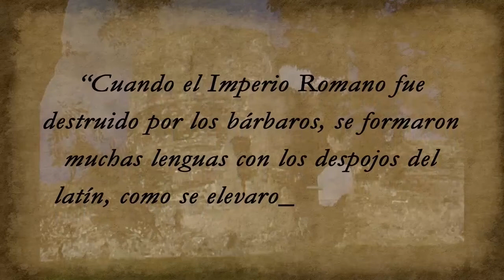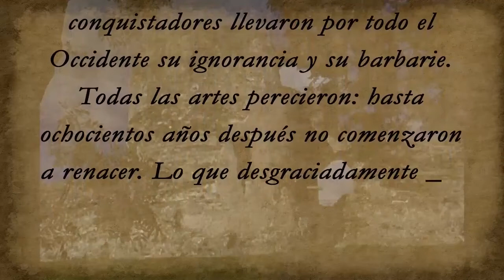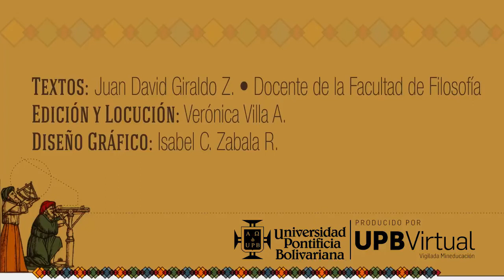El Oscurantismo Medieval. ¿Leyenda Negra O Verdad Histórica? | UPB Humanista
El Oscurantismo Medieval. ¿Leyenda Negra O Verdad Histórica? La imagen que se suele tener del Medioevo es una donde prácticamente todo fue negativo esta valoración da por hechos típicamente medievales tales como el Teocentrismo, el Feudalismo, la Escolástica, la Inquisición, las Cruzadas entre otros.

Guion: Juan David Giraldo.
Música, efectos y video de archivo: Videoblocks